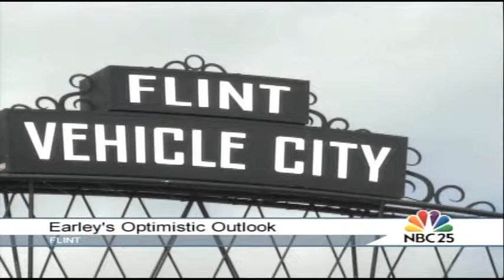Flint EM Darnell Earley says city almost ready to move forward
Darnell Earley says Flint is in a position to transition out of a financial emergency soon.